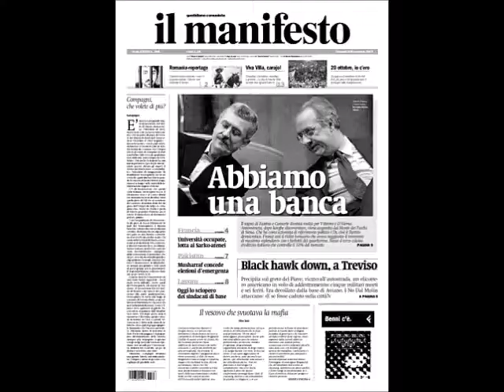Se telefonando ... a Fassino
Il primo amore non si scorda mai...